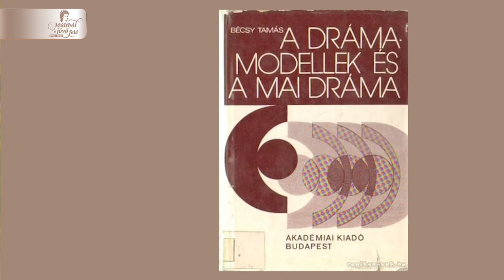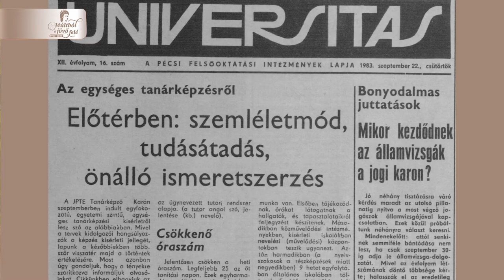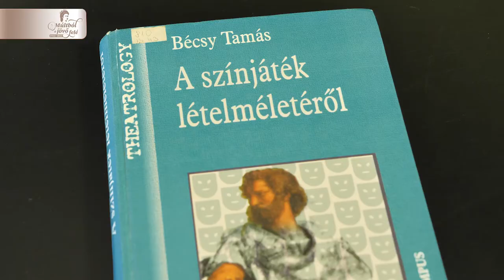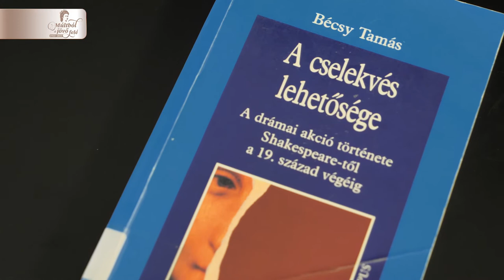PTE 1923-2023 - Bécsy Tamás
A Pécsi Tudományegyetem 2023-ban ünnepli az egyetem Pécsre kerülésének 100 éves évfordulóját. 1923-ban költözött Pozsonyból Pécsre a Pozsonyi Magyar Királyi Erzsébet Tudományegyetem. A centenárium alkalmából filmsorozat mutatja be a történelmi hátteret, az elmúlt 100 év jeles vezetőit, tanárait, eseményeit, valamint azokat az innovatív,  jövőbe mutató megoldásokat, amelyekkel az egyetem a 21. századi kihívásokra adekvát válaszokat tud kínálni.